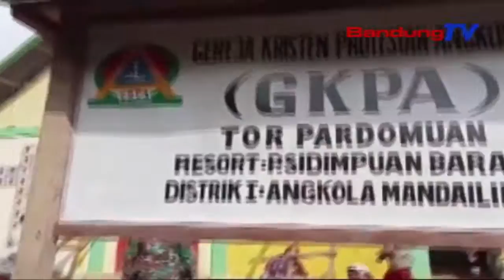Gereja Dipercantik Oleh Satgas TMMD Dengan Pengecatan | SBR | BANDUNGTV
SBR | BANDUNGTV | IRFAN RAMANDA | Agar beribadah lebih bersih dan nyaman, anggota satgas TMMD bersama warga lakukan bakti sosial, berupa pengecatan gereja di lokasi desa sasaran.